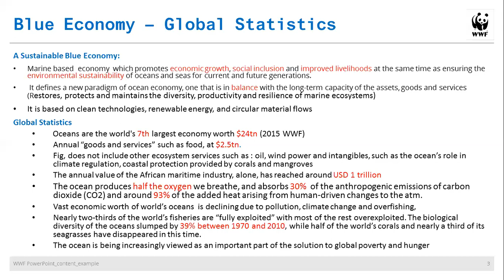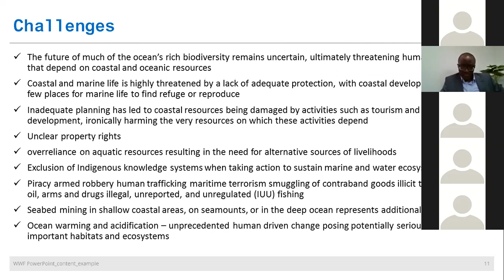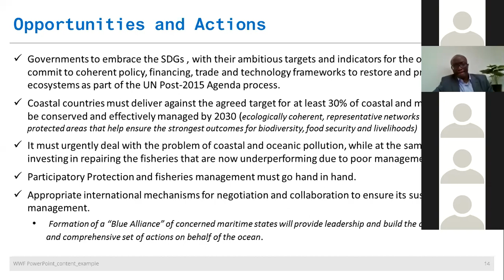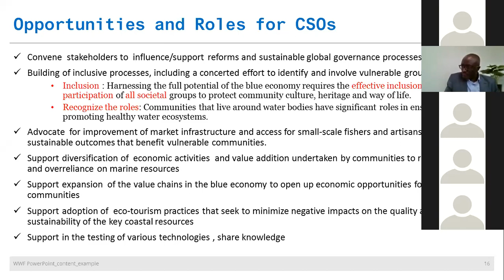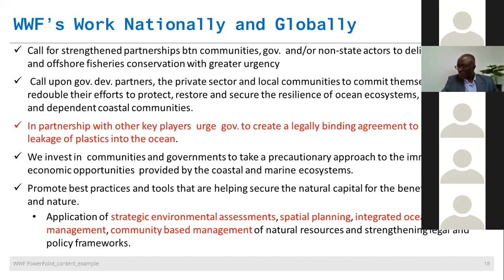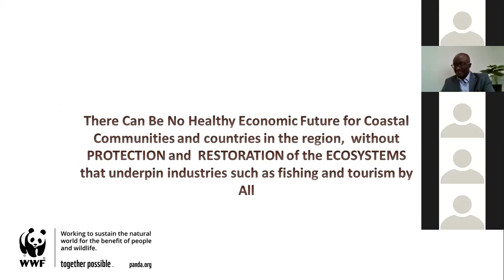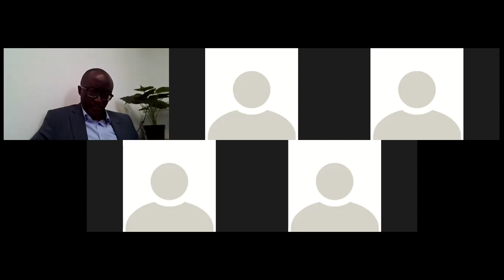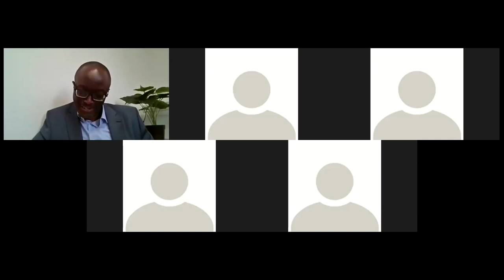Towards an Inclusive and Resilient Blue Economy in East Africa | East Africa Institute (Webinar)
The East Africa Institute hosted a webinar to discuss lessons from  the Global Sustainable Blue Economy Conference (SBEC 2018) and commemorate World Oceans Day. The webinar aimed at understanding the extent to which the outcomes of SBEC2018 have so far galvanized and deepened collaboration among governments and stakeholders on the blue economy, and what efforts may be taken to align the blue economy with the different needs of society.